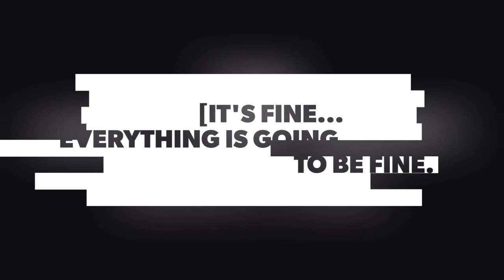The Lost Continent | D&D 5E Campaign - Episode 17 | Sanctuary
Please note that Episode 18 has been lost.

Episode Timeline:
0:00:00 Opening Sequence
0:00:42 Intro
0:01:03 Recap
0:02:57 Game Play
2:31:35 Outro